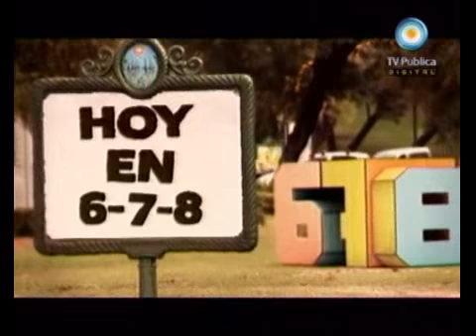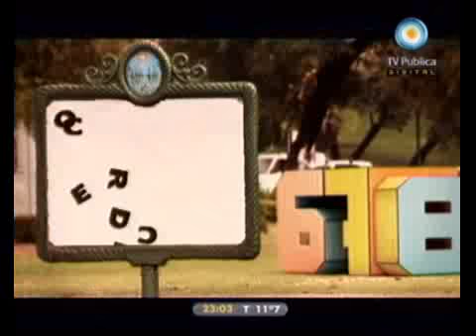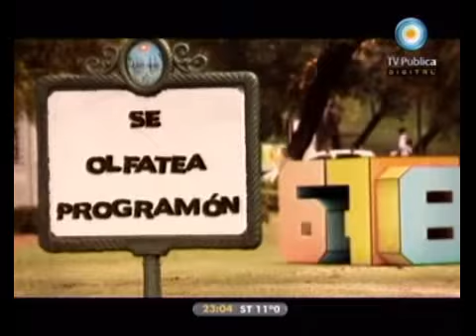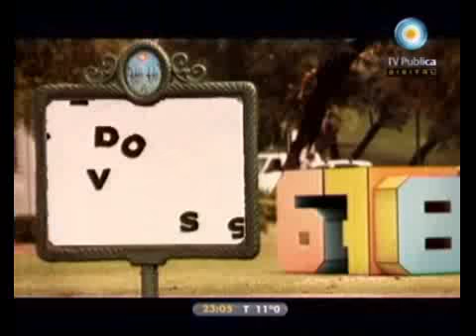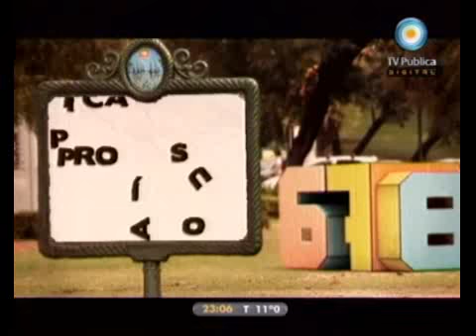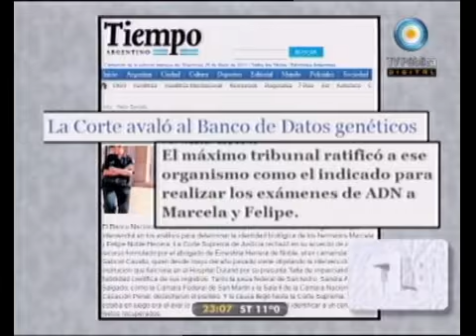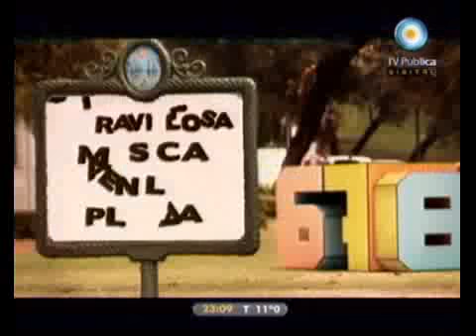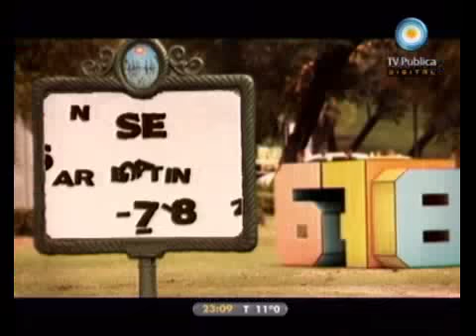678 - Apertura del Miércoles 25-05-11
678 - Informe: Apertura del Miércoles 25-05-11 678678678